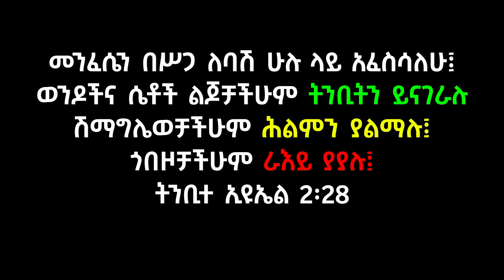ቁጥር 125 - የኢትዮጵያ የዓለም ብርሃን ቤተሰቦች ምስክርነት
ኢትዮጵያ የሥላሴ የክብራቸው መገለጫ እና መመስገኛ ምድር።
ኢትዮጵያ ርስተ ድንግል ማርያም ።